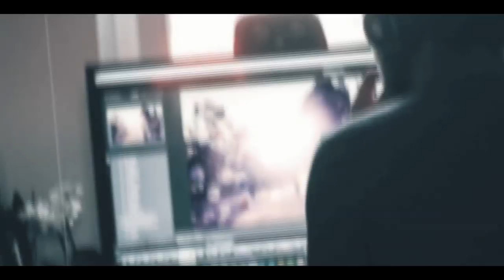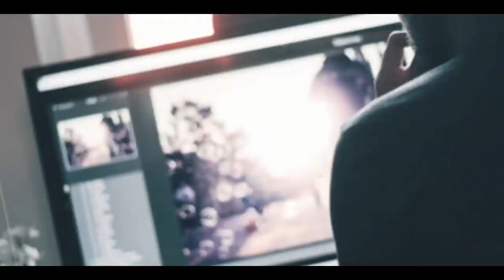YouTIPS : Varier la forme, en fonction du fond ?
Tous les mercredis, découvrez un petit conseil pour commencer à faire des vidéos, au travers d'une petite chronique ludique, courte et rapide sur ce que vous pouvez faire sur cette plate forme